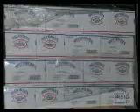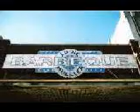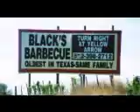Sweet Baby Ray's BBQ Song